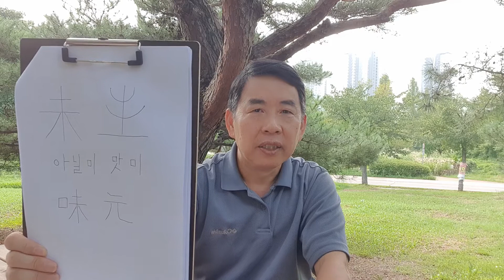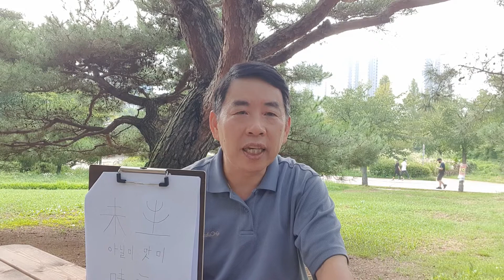음식으로 읽는 한자, 미래학교TV 유튜브채널 한자코너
한자의 수수께끼, 음식으로 읽는 한자